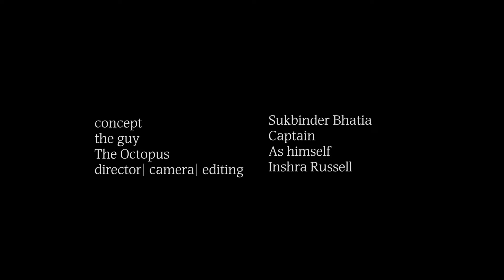Short film made in one day: The Octopus Exists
From concept to finish...in 4 hours.